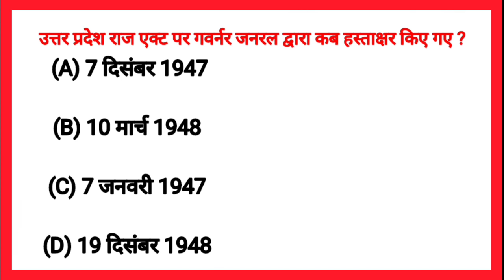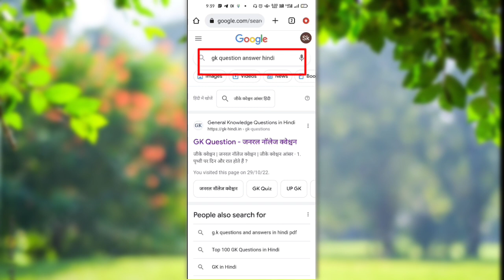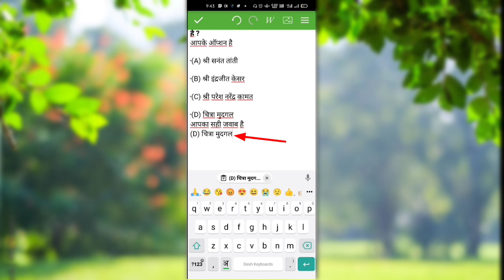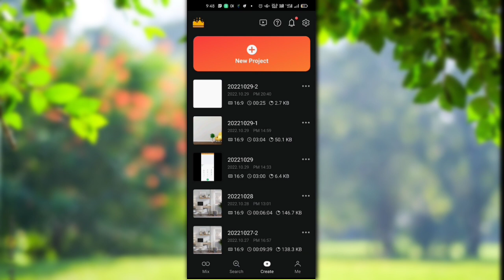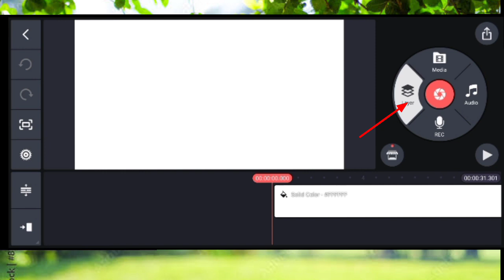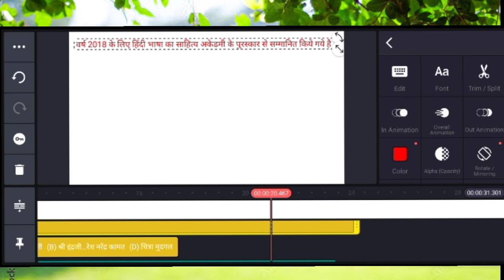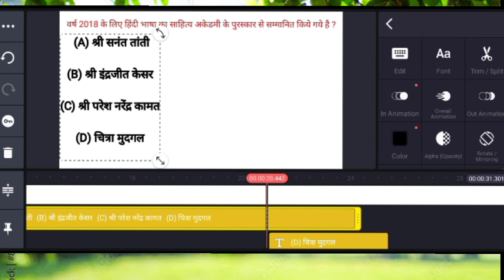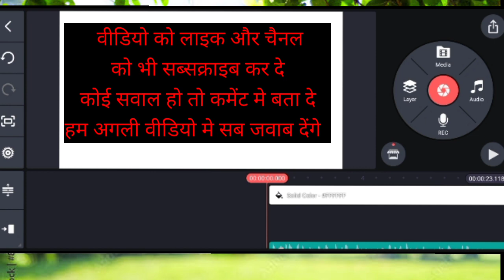Education video kaise banaye//study channel idea 2023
study chanel sugetions
Hello guys welcome to your our channel
If you want to see the video of NARETOR APP, the link is Niche Di gyi